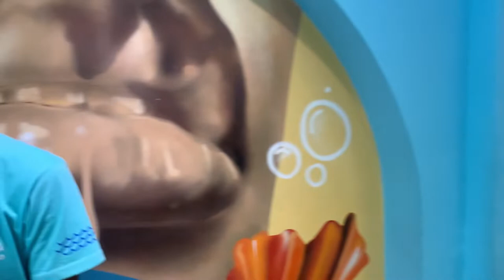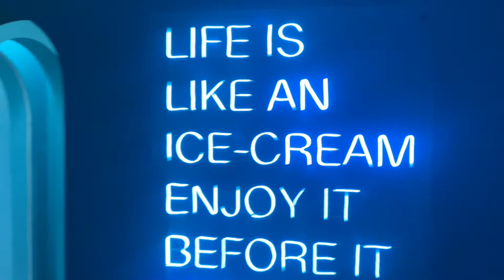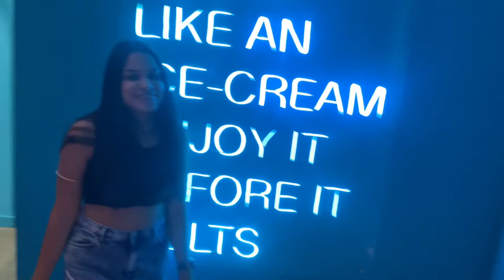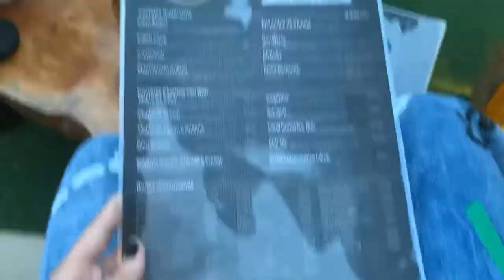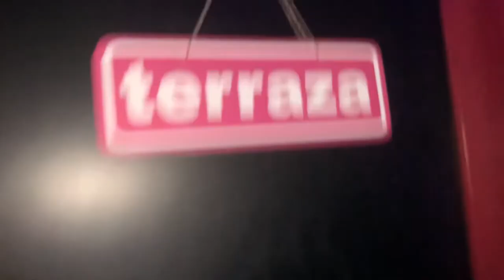La mejor heladeria en la zona colonial😍 // María Fernández.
Lugares visitados en la zona colonial:
1- Sweet sensory
2- rooftop
3- Puerta rosada

Lugares hermosisimos y muy cómodos para estar en familia, me encanto hacerles este video🤍